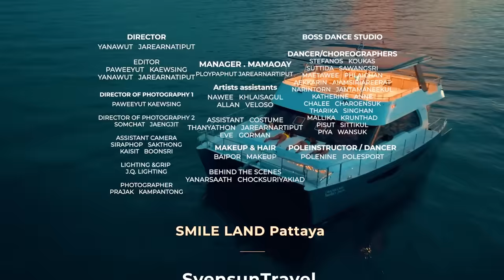เฟียสกี (FIERCEKY TWERK) - PEARJA feat. Toi-Boi [Official Music Video]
Stream it on Spotify - ฟังใน Spotify

Stream it on YouTube - ฟังในยูทูป

Location 1: 📍Svensuntravel
Facebook & IG : svensun travel
Yacht Name : Crociera

Location 2: 📍Smile Land Pattaya
Facebook & IG : The Smile Land Pattaya

Dancers & Choreographers:
Chalee Charoensuk (Guychalee)
Munlika Khrutted (Mhee)
Tharika Singhan ( Tharika )
Piya Wansuk(JJayr)
Narintorn Jantamaneekul
Aekkarin aiamsiriareerat (Jet’slot)
Pisut Sittikul
Maetawee Phlaichan
Suttida Sawangsri
Stefanos koukas
Katherine Anne (Queen)

BossDanceStudio

Make up & Hair:
Panchita sripromchai ( Baipor Makeup )

Photographer:
Prajak kampantong (Bank Shutter)

Pole instructor:
PoleNine PoleSport (Kru Nine)
PoleNine PoleSport Studio

Artist Assistance:
Eve Gorman
Thanyatorn Jarearnartiput
NAWEE KHLAISAGUL (BOAT)

Behind The Scenes:
Yanarsaath Chocksuriyakiad

Director
Yanawut   Jarearnatiput

Manager
Ploypaphut Jarearnartiput  MamaOay.

Editor
Paweeyut   Kaewsing
Yanawut   Jarearnatiput

Director of Photography 1
Paweeyut Kaewsing

Director of Photography 2
Somchat   Jaengjit

Assistant Camera
Siraphop   Sakthong
Kaisit   Boonsri

Lighting &Grip
J.Q. Lighting

Beat:
NYCE [ IG: ITSNYCEMAN YA DIGG ]